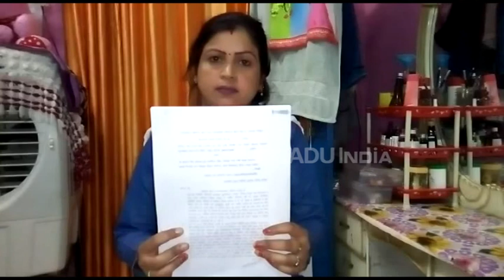राज्यमंत्री के खिलाफ कोर्ट ने दिया FIR दर्ज करने का आदेश, जाने क्या है मामला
रामपुरः दलित परिवार पर टिप्पणी करना यूपी सरकार के सिंचाई राज्यमंत्री बलदेव ओलख को भारी पड़ गया. दलित महिला ने कोर्ट में अर्जी देकर मंत्री के खिलाफ मुकदमा दर्ज करने की मांग की. कोर्ट के आदेश के बाद सिविल लाइन्स थाने में मंत्री के खिलाफ एफआईआर दर्ज कर लिया गया है.